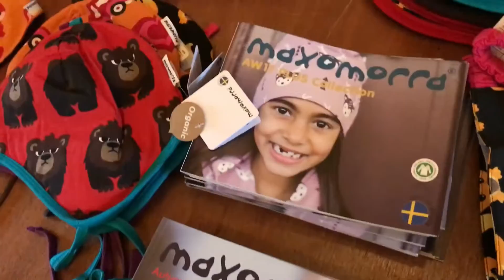Showroom event Björn agency Amsterdam 8-1-2017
Showroom event @ Vossius gymnasium aula with Maxomorra, Lily-balou, Snoozebaby, Wobbel, Geggamoja, Villervalla, Fred's world, Müsli, Duns & Albababy